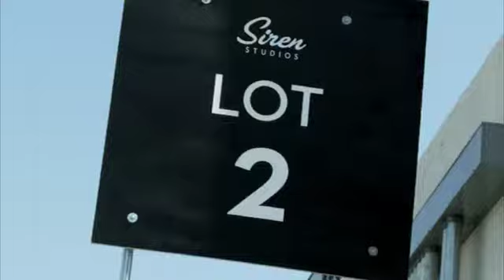BTS Making of Porsche 911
Safi Kheshgi - Camera and Edit
Local Ads for Cable and Web